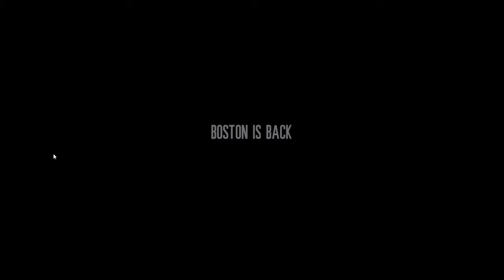This War of Mine Part 10